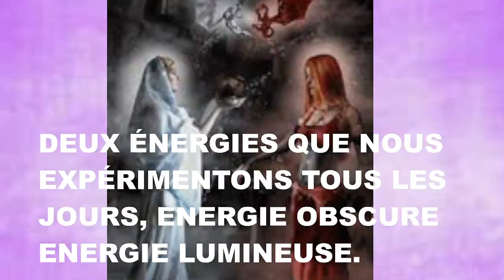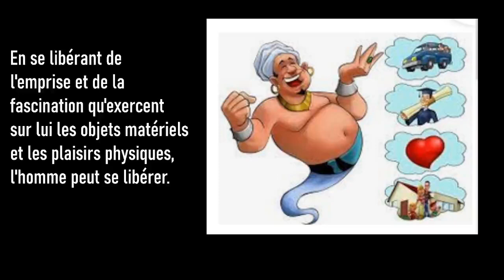21 - Notre Maison est dans le cœur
1  La limitation des désirs
2  L'Énergie Obscure - l'Énergie Lumineuse
3  Le Service et la Transformation...

CHACUN SE DOIT D'EXPÉRIMENTER LES EXTRÊMES D'ÉNERGIE POSITIVE OU D'ÉNERGIE LÉGÈRE POUR LE PLUS GRAND BIEN -
MAIS ON DOIT AUSSI AVOIR EXPÉRIMENTÉ L'ÉNERGIE NÉGATIVE OU LE CÔTÉ OBSCUR DE L'ÉVOLUTION HUMAINE.

Les deux faces d'une même pièce car TOUS sont  UN.

Pour me soutenir et m'encourager à produire de nouveaux contenus, vous pouvez me faire un don sur :